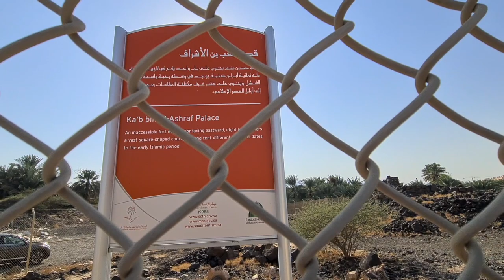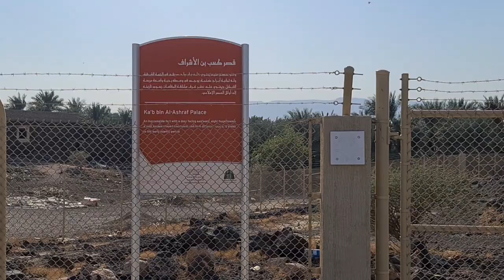Madina | Historical place from the time of the Prophet Mohammed ﷺ in Madin | Madina Live | HD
Historical place from the time of the Prophet Mohammed ﷺ in Madinah | Madinah Live | Full HD video
یہ قلعہ مسجد قباء سے تقریبن 3 کیلو میٹر دور ہے مدینہ منورہ میں .
یہودی کعب بن اشرف نبی کریم صلی اللہ علیہ وسلم کے بارے میں اور اھلے مدینہ کے بارے غلط اشعار کہتا تھا اور مسلمانوں کے خلاف پروپیگنڈہ کرتا رہتا تھا یہ اصل میں طیئ قبیلے سے تھا اور اس کی ماں یہودی تھی اور یہودیوں کے قبیلے بنو نضیر سے تھی اس وجہ سے اس نے بھی یہودیت قبول کرلی

______________/Wacht more videos\____________

madinah ziyarat places,
ziyarat makkah madinah,
ziyarat in madinah list,
ziyarat of madinah,
ziyarat in madinah saudi arabia
ziyarat makkah madina,
ziyarat makkah mukarma,
ziyarat makkah in urdu,
makkah ki ziyarat in urdu,
makkah ziyarat places,
makkah madina ki ziyarat,
makkah madina ziyarat video,
ziyarat in makkah and madina in urdu,
ziyarat makkah madinah,
ziyarat makkah and madina,
ziarat e makkah,
ziarat e makkah madina,
makkah ki full ziyarat,
makkah ki ziyarat,
makkah ki ziyarat video,
makkah sharif ki ziyarat,
makkah ki ziyarat list,
live makkah ziyarat,
makkah mukarma ki ziyarat,
ziyarat of makkah,
ziyarat of makkah and madina,
makkah madina ziyarat places,
makkah ziyarat 2019,
makkah ziyarat 2020
LIVE MADINAH
LIVE Madinah Today
MADINAH Today LIVE
Madinah
Masjid al Nabavi Live today
مسجد النبوي شریف
مدینہ منورہ
روضہ رسول اکرم صلی اللہ علیہ وسلم
Masjid Nabavi
Azan Masjid Nabavi
Ziyarat Madinah urdu
Ziyarat Madinah in urdu
 Saudi Arabia Saudi Saudi News
Abdul Latif Chohan Official
LIVE MADINAH  LIVE Madinah Today
MADINAH Today LIVE
Madinah Masjid al Nabavi Live today